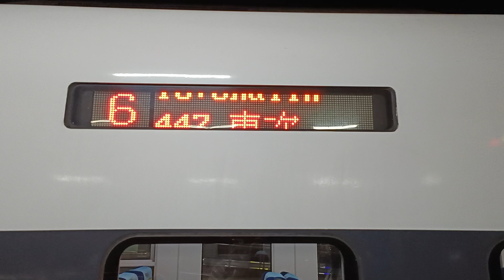臺鐵447次太魯閣自強號車側LED顯示器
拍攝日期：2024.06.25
拍攝車次：447
行駛區間：臺東--》樹林（經臺東、北迴、宜蘭線）
拍攝編組：TEMU1001+TEMU1002
沿途停靠：
臺東、鹿野、關山、池上、玉里、瑞穗、光復、鳳林、花蓮、羅東、宜蘭、七堵、松山、臺北、板橋、樹林
備       註：在松山跨日。本班次不發售無座票，非持本班次車票旅客，請勿搭乘。